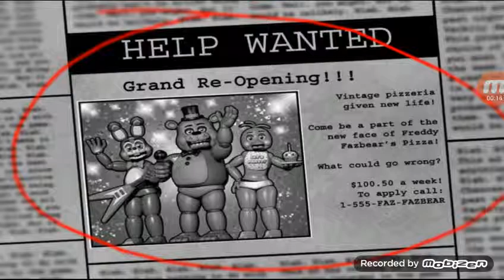Wat een raar spel